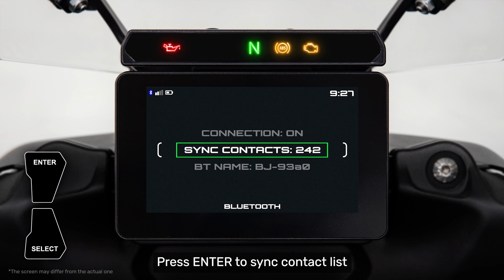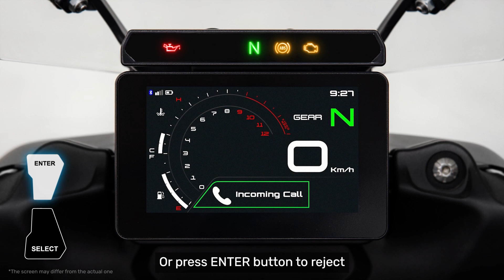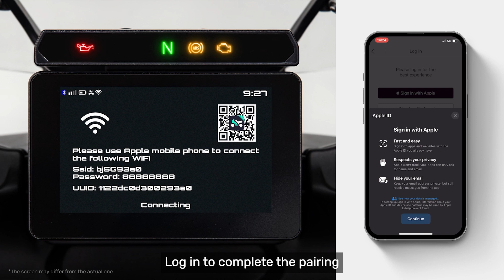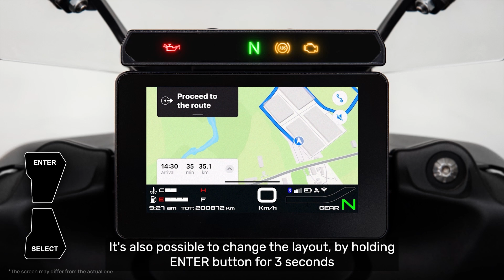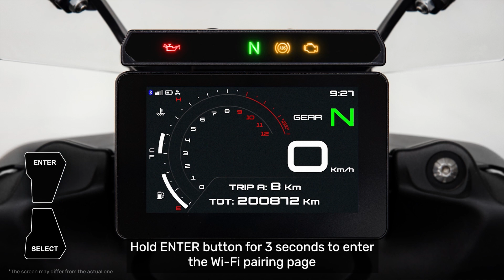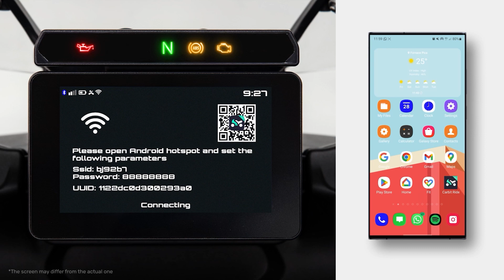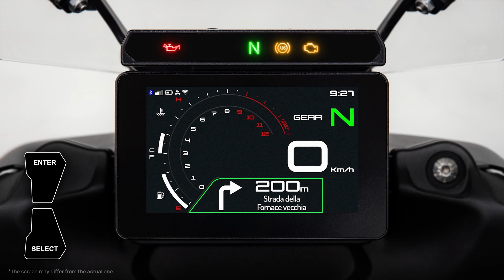Benelli TRK702 Pairing Dashboard Procedures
Basic instructions with the New 702 & 702X Dash